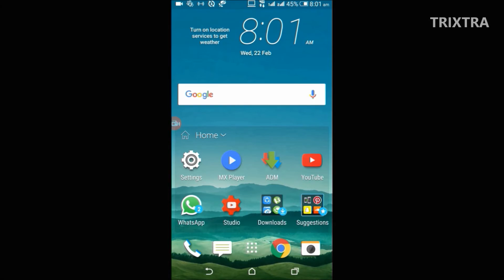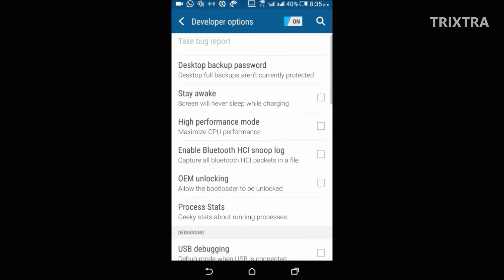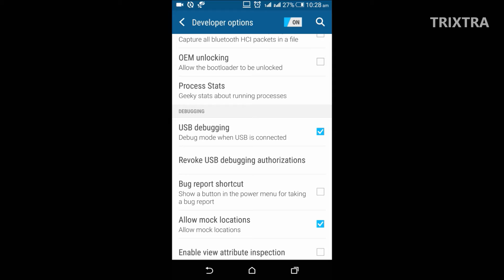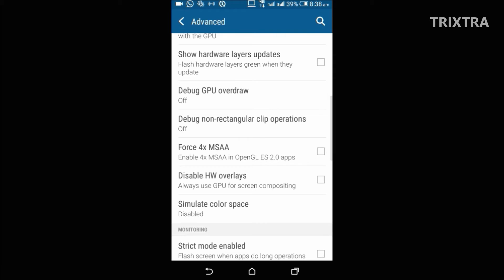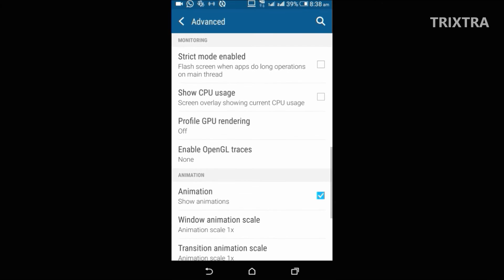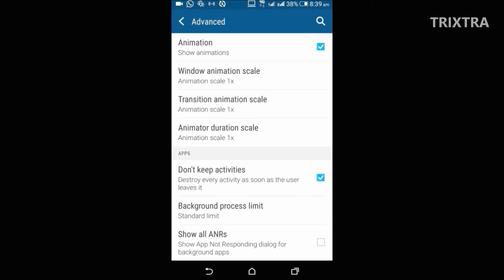12 HIDDEN INVISIBLE Android tricks Everyone Must know 2020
In this video, I am going to tell you some hidden features you can find in android.
1-FAKE YOUR GPS LOCATION
2-SHOW POINTER TOUCHES
3-PROCESS STATUS
4-USB DEBBUGING/ADB
5-DESKTOP BACKUP PASSWORD
6-STAY AWAKE
7-FORCE GPU RENDERING
8-FORCE 4X MSAA
9-ANIMATION CONTROL
10-DONT KEEP ACTIVITIES
11-BACKGROUND PROCESS LIMIT
12-SHOW CPU USAGE

Developer Options in present in Every current version Of Android but Some Options Shown Here Might be Absent On Older Version Of Android.

Developer Options Are a Part Of Android and Comes with all current version of android ,However Developer Options Might Be Locked by the Manufacturer On Some Devices (even after tapping on the built number),Its very rare though.

Developer options